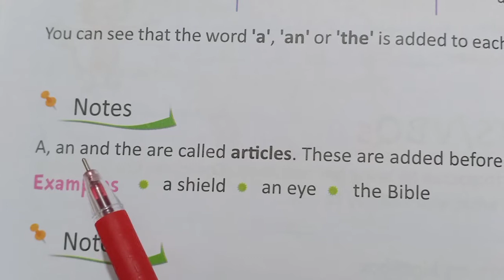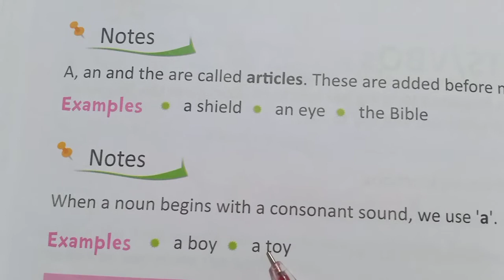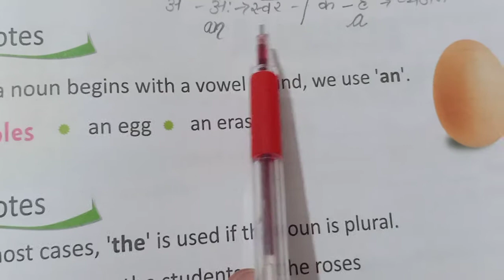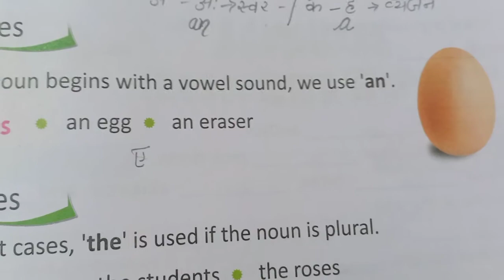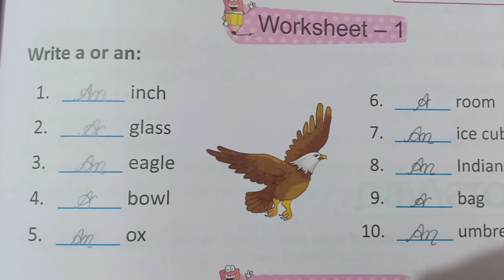Grammar trove class 2nd Indefinite articles